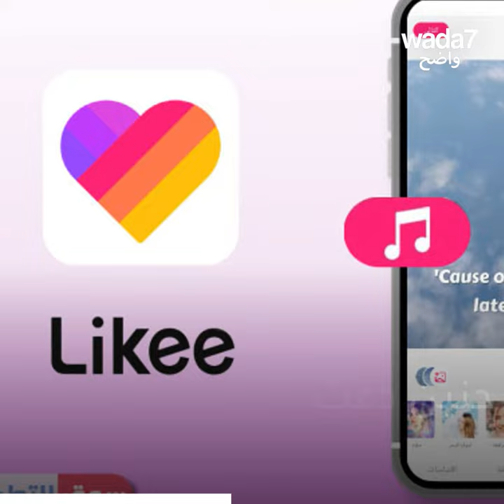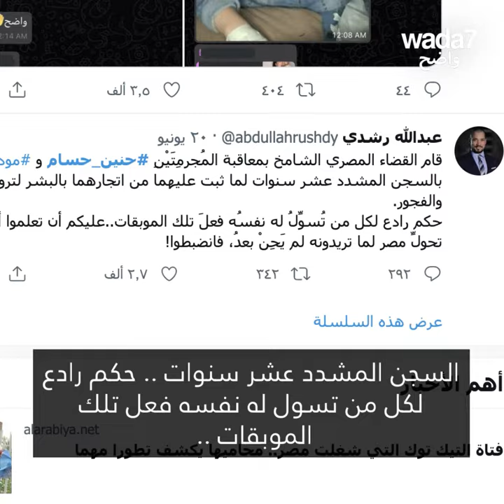إعلان على تيك توك... 10 سنوات سجن ! 😱 👮🏻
في مصر حكم على حنين حسام بالسجن عشر سنوات بسبب إعلان على تيك توك... شاهدوا القصة ! 😱 👮🏻